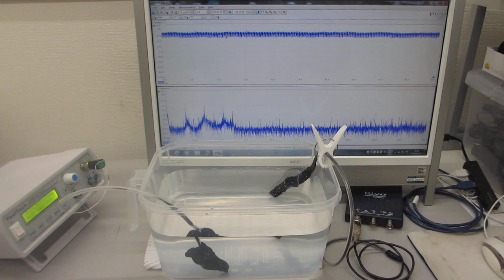オリジナル超音波プローブによる、スイープ発振制御実験－－音圧測定解析に基づいた、超音波の発振制御技術－－（超音波システム研究所）